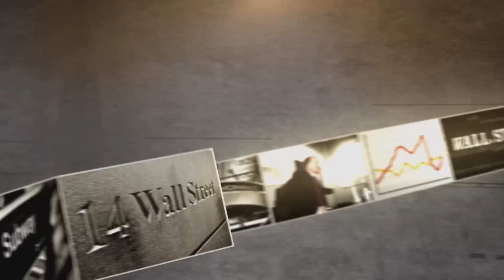Take-Two Interactive Software CEO Strauss Zelnick | Mad Money | CNBC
It's the company behind some of the hottest games on the market, and it just crushed the quarter. Should you play with Take Two?